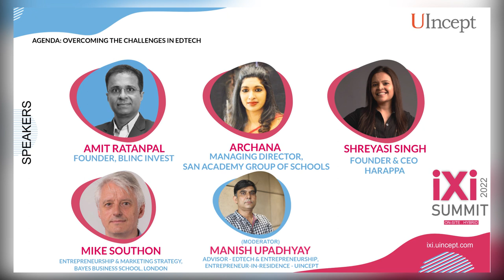OVERCOMING THE CHALLENGES IN ED-TECH - IXI'22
Speakers:
Amit Ratanpal – Founder, Blinc Invest
Mike Southon – Bayes Business School, Entrepreneurship & Marketing Strategy
Shreyasi Singh – Founder, Harappa Education
Archana – Managing Director, SAN Academy Group of Schools

iXi Summit 2022 - This year, we focused on Investments in the Ed-Tech Industry where we brought founders and investors together to create an impactful environment for the Ed-Tech founder, investor communities, and key stake holders to identifying potential industry gaps, white space opportunities, talent sourcing and pooling, decoding venture capital and investor mind-set, while exploring industry, academia and government connections

iXi Summit 2022 witnessed participation from Global VCs, Industry Experts, Successful Entrepreneurs, C-suite Executives, Accelerators and Government Representatives

The summit garnered more than ten thousand registrations and more than four thousand views on Youtube. Elite speakers of the summit also answered queries aired by the attendees of the event. 8-panel discussions with global speakers, curious attendees marked the summit’s success